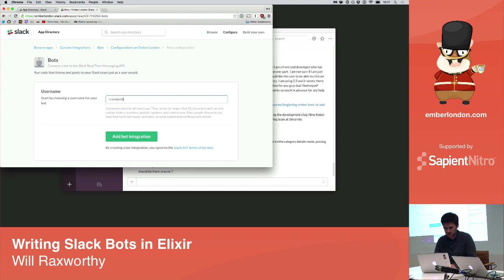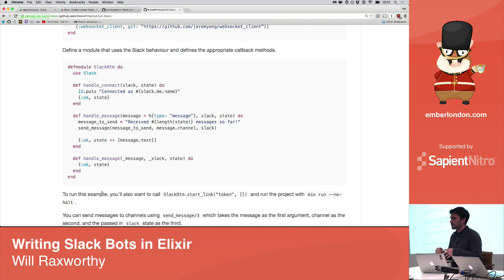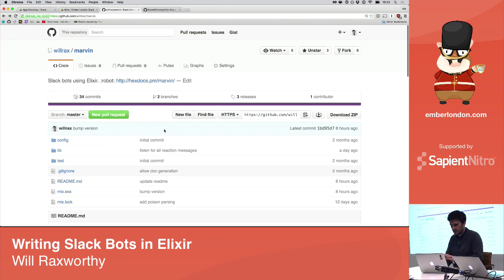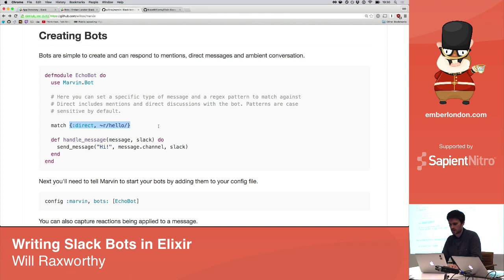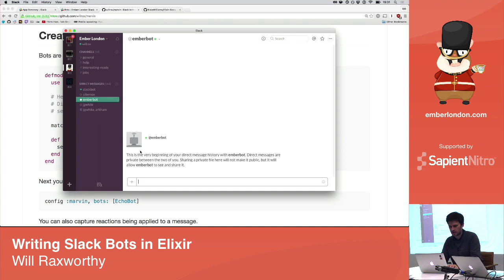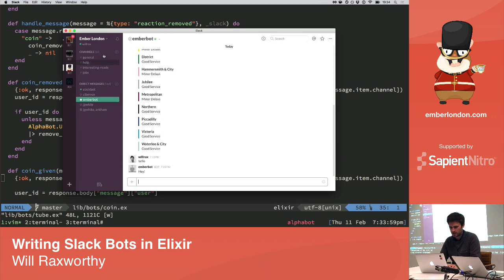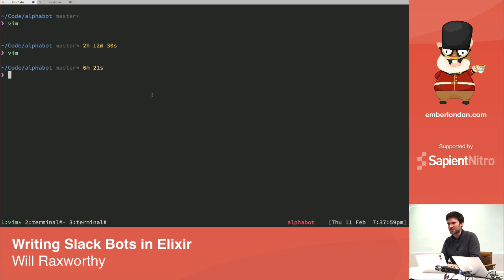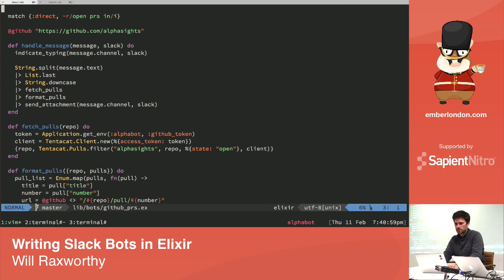Writing Slack bots in Elixir, by Will Raxworthy @ Ember London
From the February 2016 Ember London meetup.